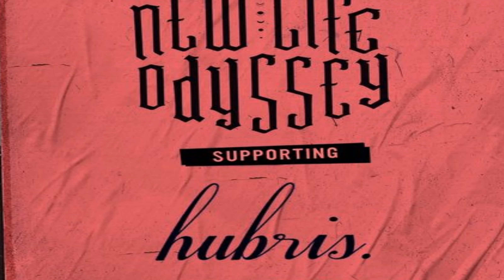New Life Odyssey 🇦🇺- Tethered to the Storm (Live in Adelaide late November 2023)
Adelaide support band for hubris. from Switzerland - Australia tour. Recorded live at Jive Nightclub in Adelaide, 25th November 2023. Supporting great Aussie bands 😊